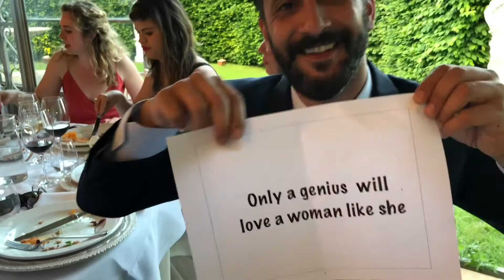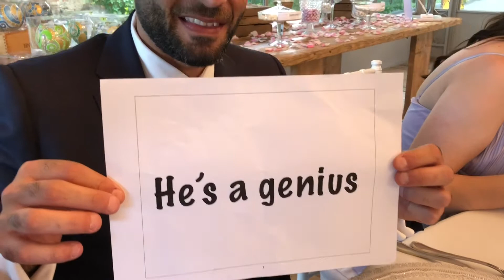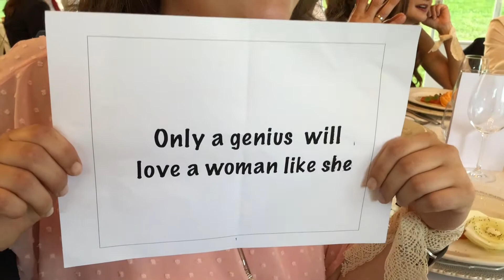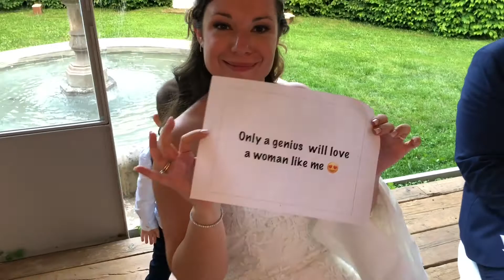Genius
Rami is a Genius cause he loves a woman like Sara!
Sara confirmed: "he is a genius cause he loves a woman like me".
The guests all claimed that "he is a genius cause he loves a woman like her".
And in the final end, Rami had nothing left but to accept that: "I'm a ge-ge-ge-ge-ge-ge-genius".